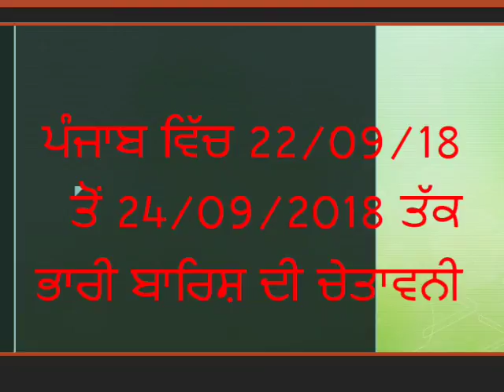ਪੰਜਾਬ ਵਿੱਚ ਭਾਰੀ ਬਾਰਿਸ਼ ਦੀ ਚੇਤਾਵਨੀ